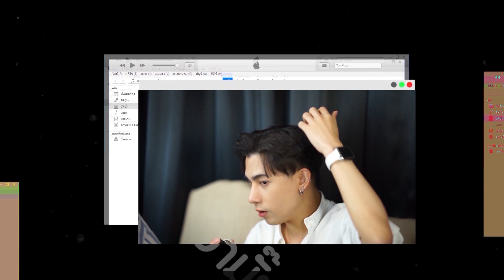ทำผมผู้ชาย ทรงเกาหลี แสกข้าง ง่ายๆ ทำได้เอง (ทุกสภาพผม) | เอามั๊ยลองไมค์ (ENG SUB)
ทำผมผู้ชาย ทรงเกาหลี ง่ายๆ เพียงแค่ทำตามนี้
ทั้งคนผมหยักศก หยิก หรือ ผมตรง ก็ทำได้หมดเลย จัดไป

เวลาไมค์อัพวิดีโออันต่อไปจะได้มาดูกันนะคร้าบ ขอบคุณครับผม

หากชื่นชอบ ไมค์ขอคนละ LIKE เพื่อเป็นกำลังใจดีๆ ให้ไมค์ได้นะครับ

สามารถติดตามไมค์กันต่อได้ที่